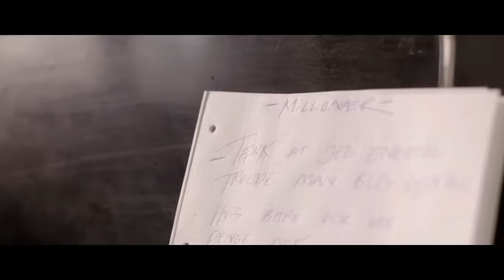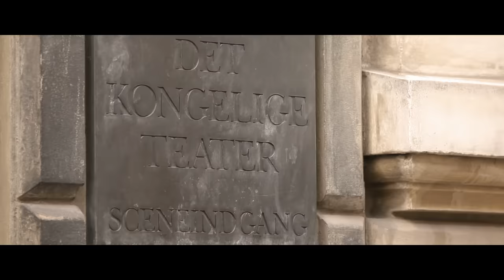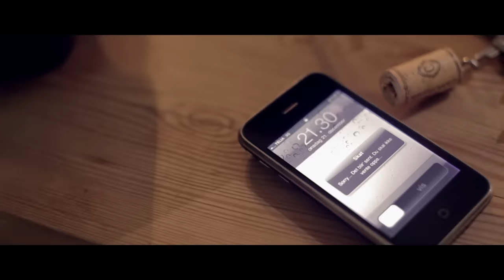Rasmus Seebach "Millionær" feat. Ankerstjerne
Videoen til Rasmus Seebach's single "Millionær". På sangen får han hjælp fra sin ven og kollega, Ankerstjerne.

Sangen er taget fra albummet "mer end kærlighed" der er i butikkerne nu.

Videocredits:

Produced by: Apartmentstudio.dk
Instruktør: Nicolas Tobias Følsgaard & Jonas Lodahl Andersen
Producer: Jonas Lodahl Andersen, Nicolas Tobias Følsgaard & Gabriela Uweis / Elcineproduction.com
Fotograf: Nicolas Tobias Følsgaard
Lys : Anders Lindved & Kasper Mønster
Klipper : Mik Fogh / Roughcut.dk
Colorgrading : Jonas Lodahl Andersen & Nicolas Tobias Følsgaard
Indspilningsleder: Pelle Leth
Kamera- & Lysassistent: Henrik Nordvang Nielsen
Makeup & Stylist: Gull-Mai Friis
Runner: Cæcilie Jespersen & Anders Christensen
Lyddesign introsekvens: Pelle Leth
Ide & Historie: Jonas Lodahl Andersen, Pelle Leth, Lars Ankerstjerne, Rasmus Seebach & Nicolas Tobias Følsgaard

Tak til:
Balletdanser Hilary Guswiler
Balletdanser Alban Lendorf
Det Kongelige Teater / Camilla Høy-Jensen
Coop, for lån af Fakta Quick på Store Kongensgade